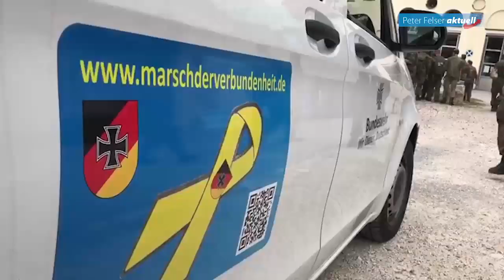"Marsch der Verbundenheit 2019" der Bundeswehr mit Peter Felser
Folge uns auch auf Telegram "Marsch der Verbundenheit 2019: Es war mir eine Herzensangelegenheit dabei zu sein. Solidarität zeigen mit unseren Soldatinnen und Soldaten der Bundeswehr im Einsatz. Wir sind in Gedanken bei Euch, Kameraden. Kommt heil nach Hause!" - Peter Felser